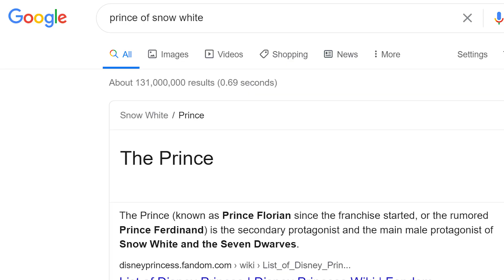DISNEY THEMED ROOMS with Gold HHA Trophy - Animal Crossing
Disney-themed room tour with Gold Trophy HHA in Animal Crossing New Horizons!